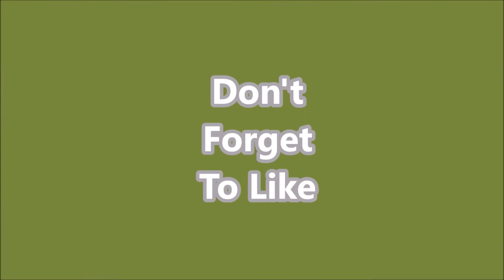GTA V Online - How to lose the cops quickly